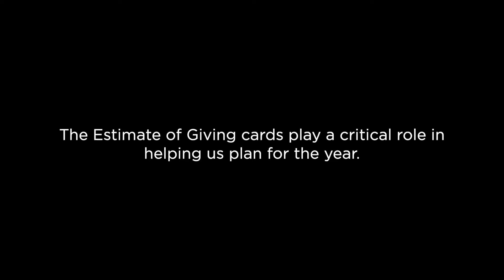Sharing Bread and Wine (Phil Klever)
Join us for our weekly online service every Sunday:
9:01am, 10:00am, and 11:00am

6101 Ward Parkway
Kansas City, MO  64113